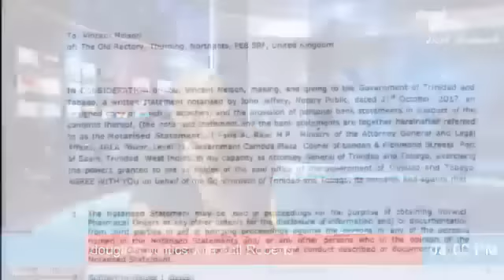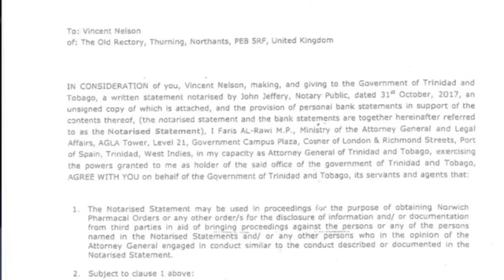Rowley; Where there is basis for investigation he will investigate!! Really!!